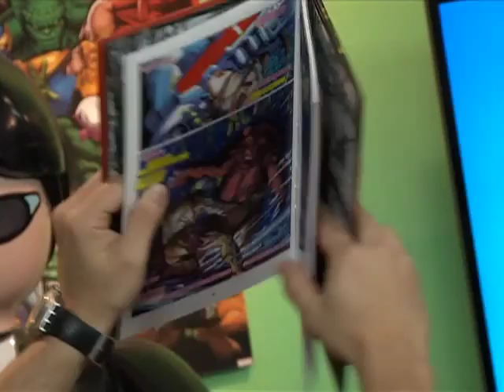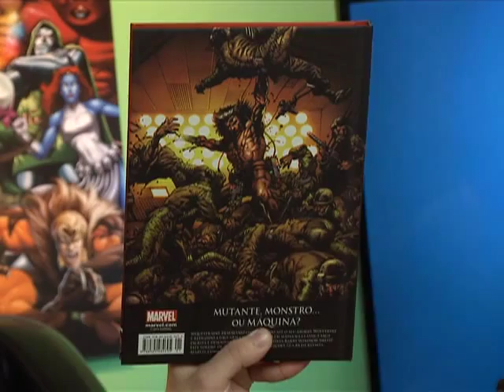MOK - The Elder Scrolls Online - Wolverine- Armax - PlayStation 4